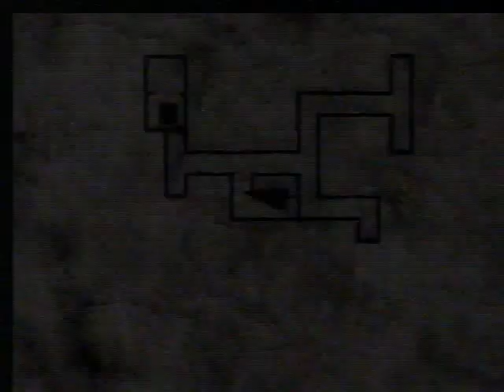Let's Play Silent Hill 2 - You sneaky snake, Silent Hill. (Video 20)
James shows us his special ability when handling gallows, then more hole jumping. Silent Hill tricks you into going into an elevator.. "Oh, let's put items in here. LULZ!"